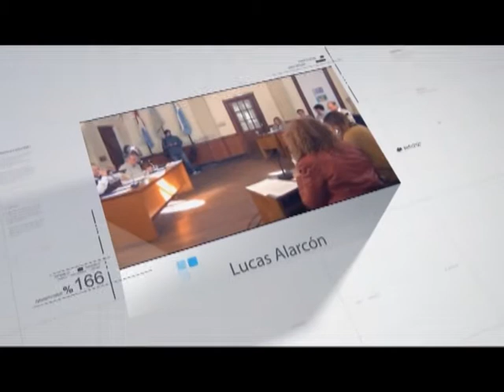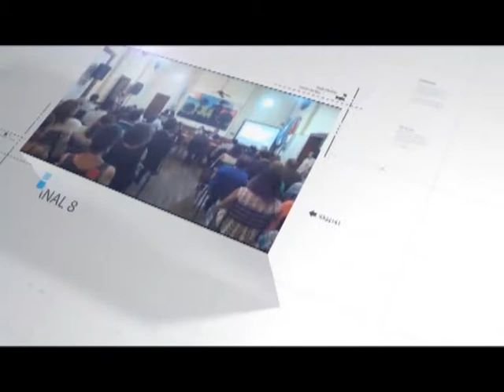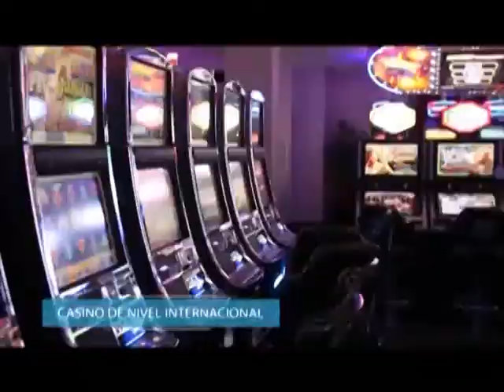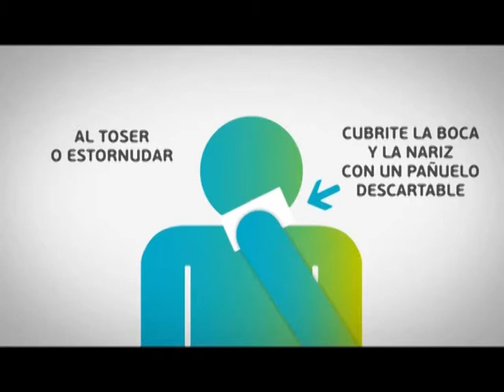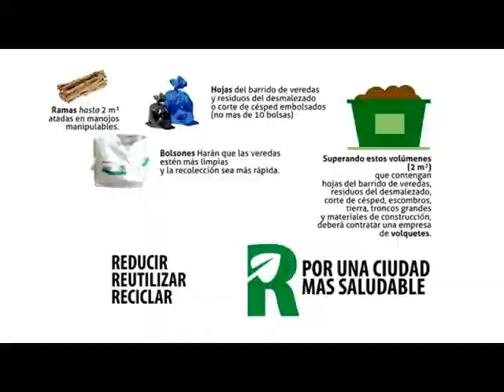LA COCINA 31 DE OCTUBRE